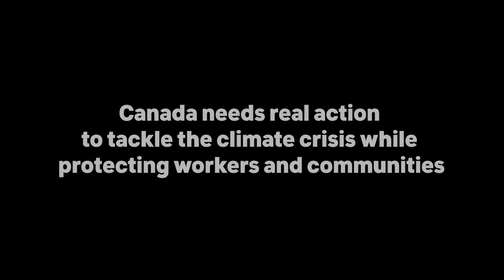Kathleen Mpulubusi - Remembering the 2021 Heat Dome in Western Canada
We asked people from across Canada how climate disasters have impacted their communities and to share their vision for a better future. These are their stories. to hear more stories, share yours, and take action.